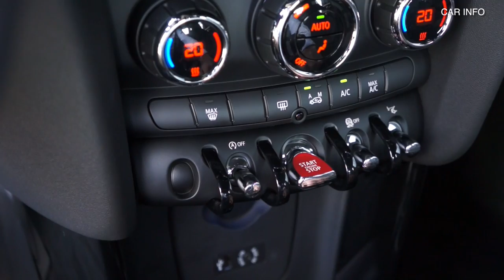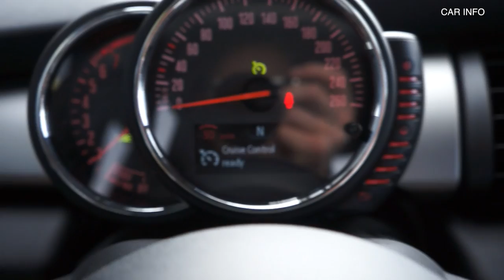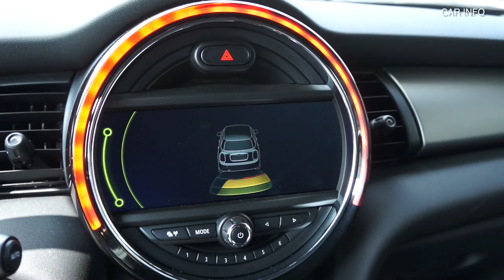New MINI 5-door Review - Touch and Feel TEST ✔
The all new MINI Cooper 5 door. Today i took it out for a test. The MINI has grown up and is now a proper car for the suburbs. With it's extra two doors it has become a fun and practical car in one.
The new MINI now is available with optional rear view camera, proper sport seats, LED headlights, park assistant and a head-up display.
A couple of noticeable things on the new MINI are the window levers, they have gone from the middle console to the doors and the car doesn't come with a CD player anymore!
The head up display is a nice-to-have for the car. It add's real style to the already iconic car. The rear view camera is a must-have. We all can park our car like no one can, but with this little gimmick it's even easier.
The One, Cooper and Cooper D all come with the new developed 1,5 litre three-cylinder engines. The sound is actually quite nice, and the torque of the diesel is great. The Cooper S is a 2,0 liter 4 cylinder engine from BMW, delivering 192 BHP.